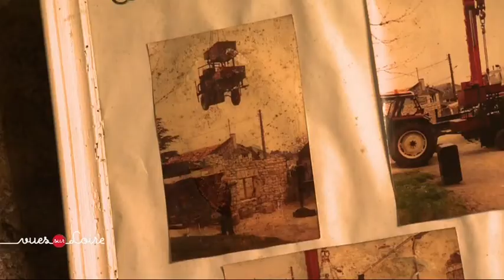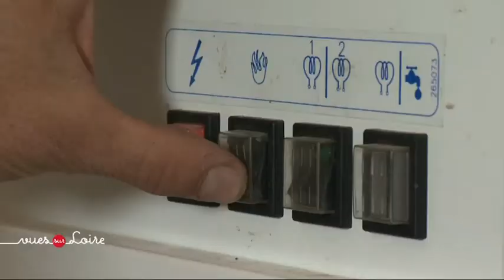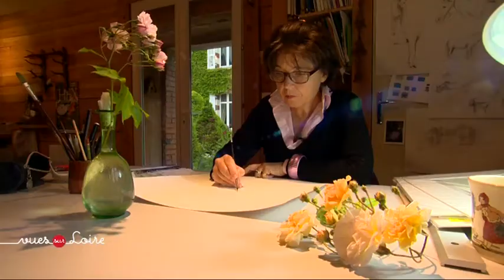Vues sur Loire : Tous au jardin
Le Val de Loire est réputé dans le monde entier pour ses parcs et  ses jardins et pour  sa production horticole.
Aujourd’hui Sylvie vous emmène en ballade entre Doué la Fontaine et le  Lude, en passant par Nantes et Chaumont-sur-Loire. Un parcours bucolique qui sent bon les fleurs et les plantes aromatiques.

Les invités
- Jean-Pierre DITTIERE, rosiériste
- Michèle QUENTIN, Déléguée de l’Association des Parcs et Jardins en Région Centre Val de Loire
- Romaric PERROCHEAU, Directeur du jardin botanique de Nantes
- Barbara DE NICOLAY, Comtesse du Lude

les échappées :
- Terre de rose
- Le Chemineau des herbes
- Florence d’ERSU, Aquarelliste botaniste